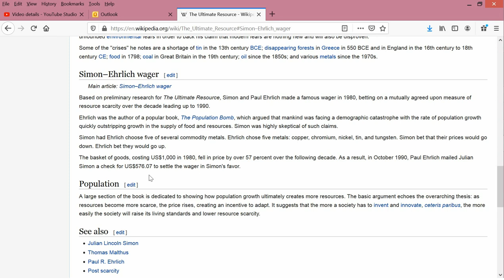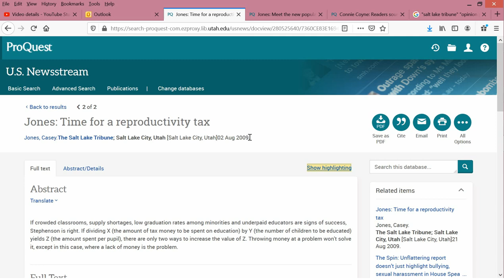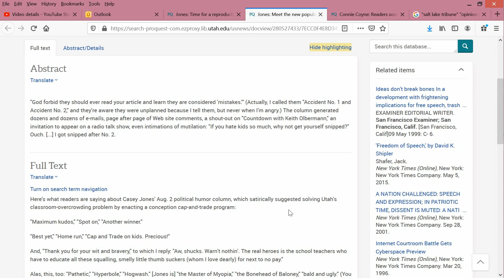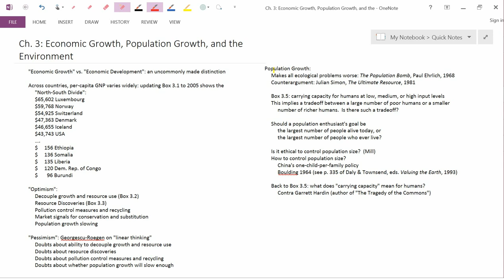Ch3 EconGrthPopGrthEnv Population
Ch. 3: Economic Growth, Population Growth, and the Environment: Population